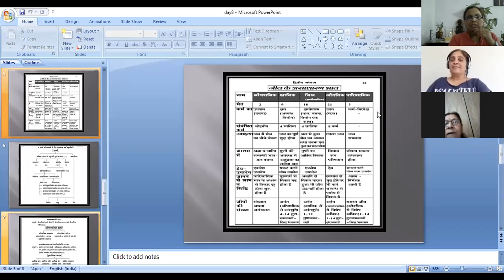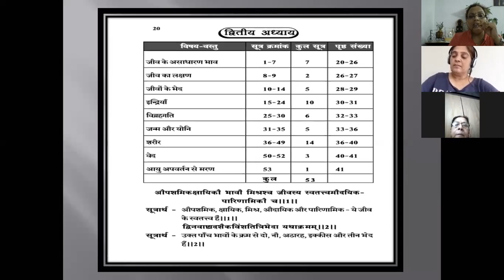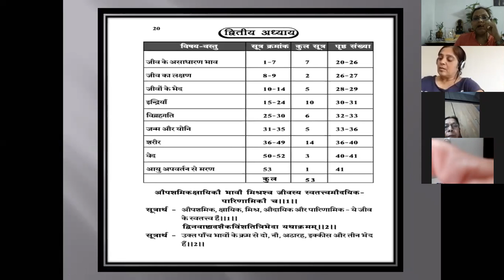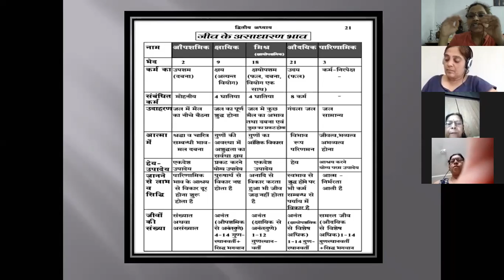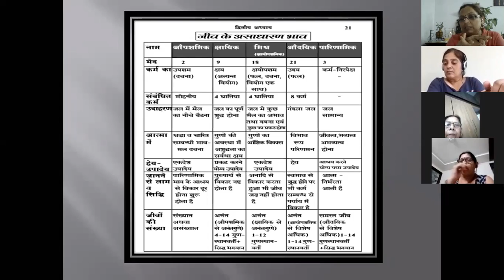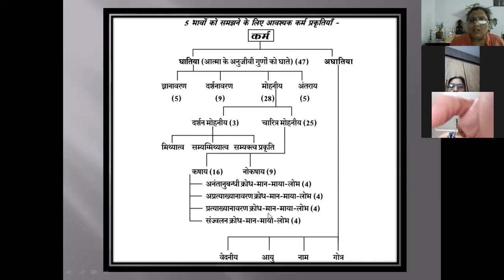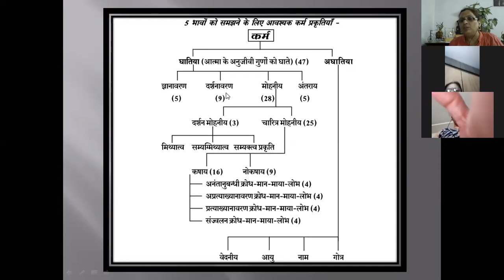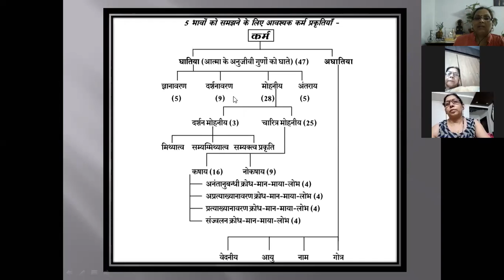TATTVARTH SUTRA 2 ND ADHYAY STARTING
JIV KE ASADHARAN BHAV